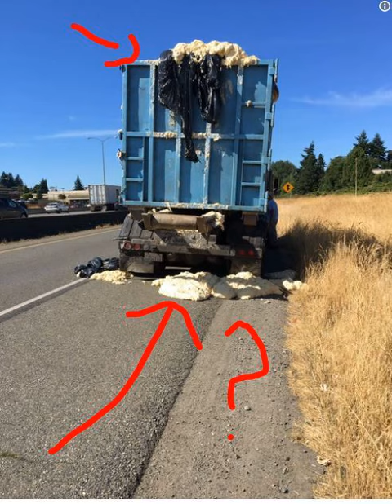WHAT!!!!!!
If you are seeking the best in Facial and clear skin regiments and products and so much more including an Opportunity to earn residual income.

Drink 2 Cups Of This Tea A Day & Lose 5lbs in 5 Days!

News Exposed is a participant in the Amazon Services Associates Program, an affiliate program designed to provide a means for sites to earn fees by advertising and linking to products discussed on Amazon. There are no additional charges when there. when you shop at Amazon to support us!